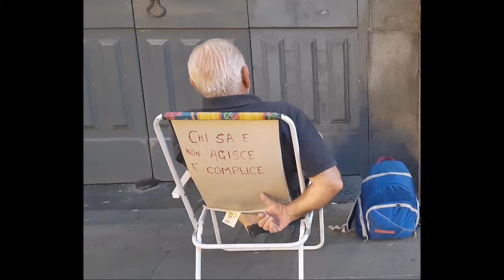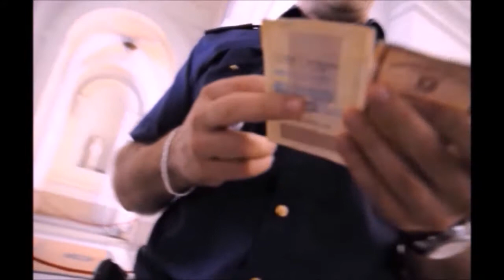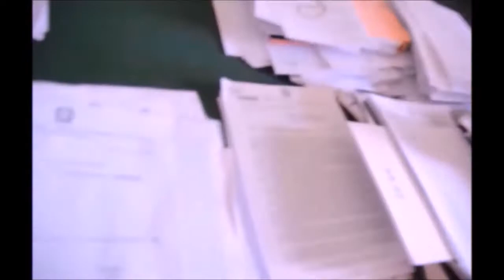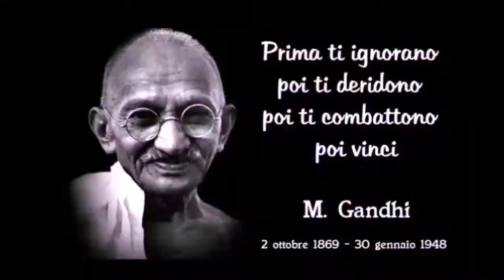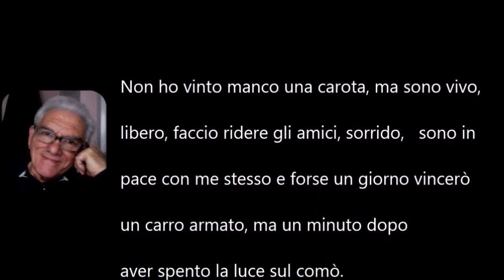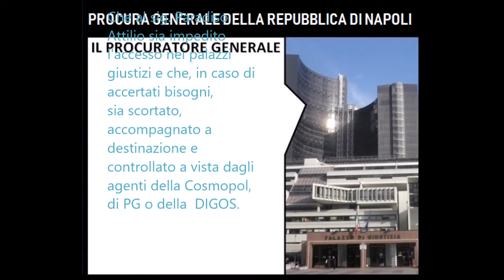Vittime e carnefici - Quarta parte.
Questo video riproduce, in formato assai ridotto, un analogo lungometraggio di 1 ora e mezza circa pubblicato un anno fa, nel 2018, privo però dell'ultimo episodio, che forse ti farà indignare, ma sicuramente ti farà capire cosa devi fare per difendere i tuoi diritti e la libertà dei tuoi figli.